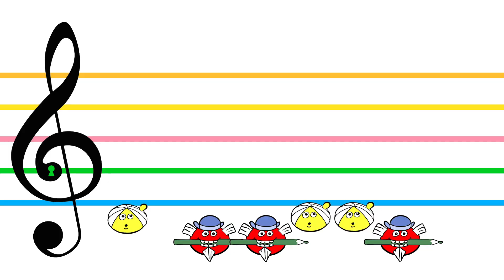Dansons la capucine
Retrouvez la partition qui accompagne cette vidéo à télécharger gratuitement sur notre Blog :

Relevez le défis de jouer cette partition et venez nous montrer comment vous vous débrouillez sur notre Discord :